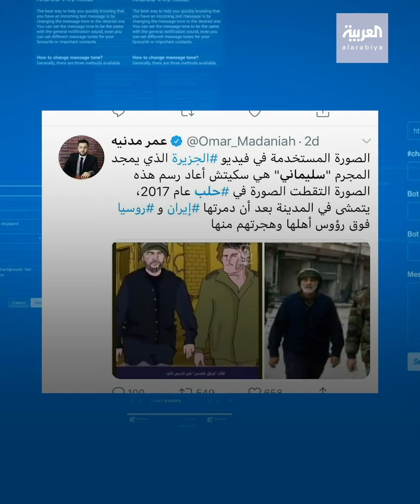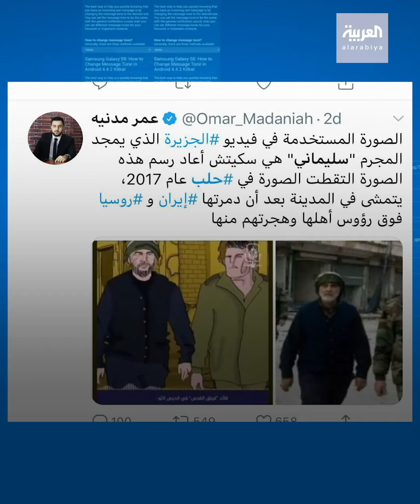"الجزيرة" تمجد سليماني بصورة يمشي فيها على أطلال حلب المدمرة